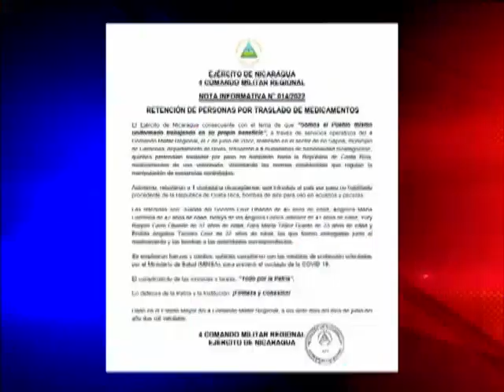Retienen a cinco mujeres por intentar ingresar contrabando a Costa Rica